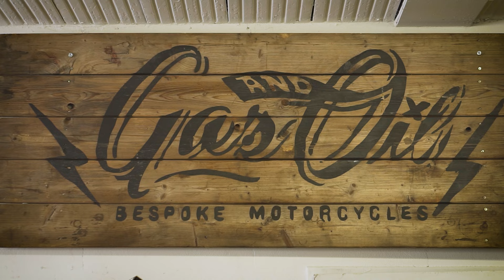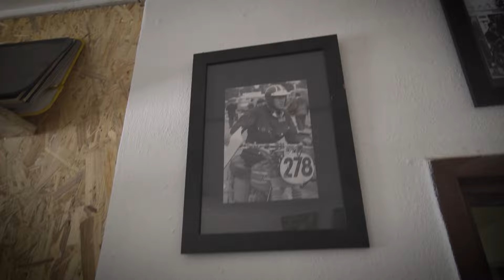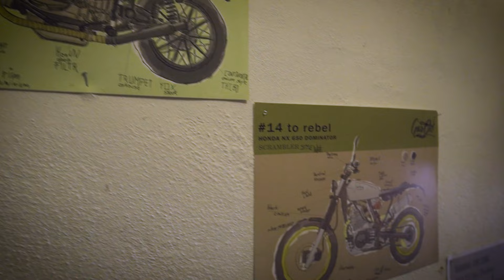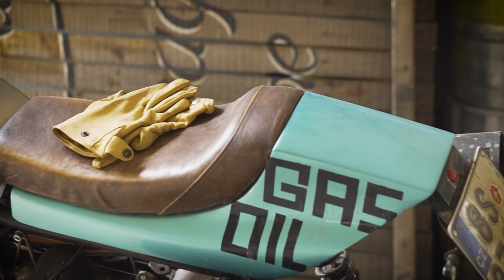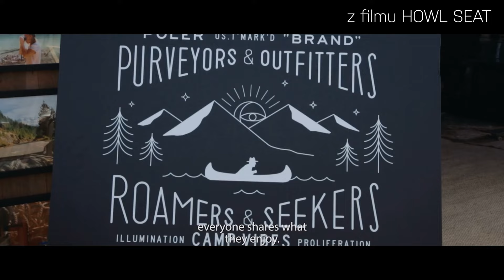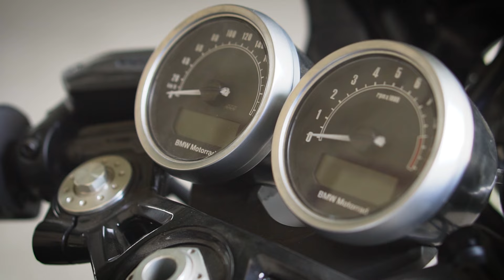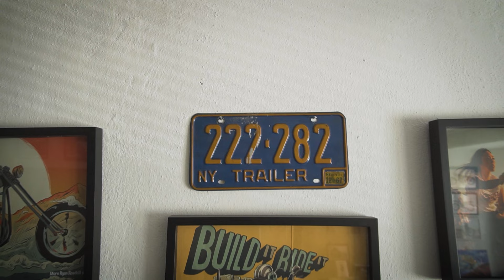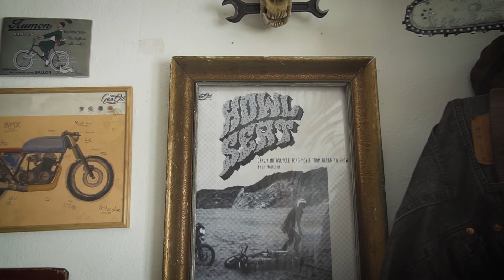Lidé a motorky - Rozhovor s Matějem Syslem - Gas&Oil Bespoke Motorcycles - stavby motorek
Na našich cestách po Česku jsme zavítali do dílny Gas&Oil Bespoke Motorcycles a popovídali si s majitele Matějem Syslem o tom, jak se staví motorky a oživotě kolem nich.

Se slevovým kupónem KKE5 máte slevu 5% na veškerý sortiment na eshopu 4camping.cz.